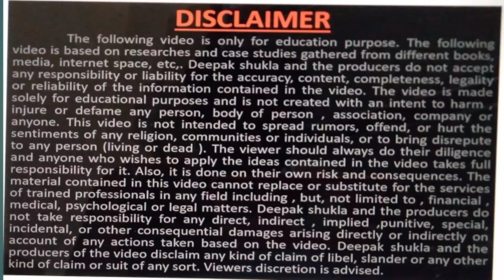artificial jewelry ka business,ज्वेलरी का बिज़नेस करना सीखे, How to Start jewelry Business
in this video i explain about artificaial jewelry, how to buy , how to sell and a lot of technic to sell it.,